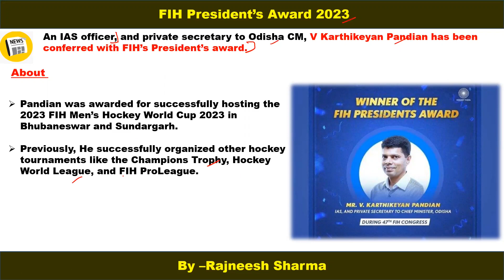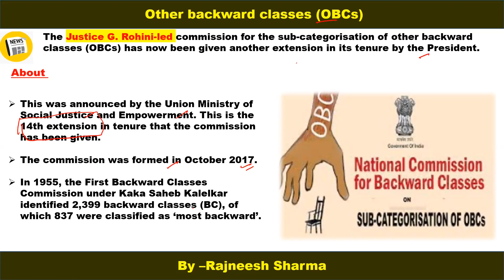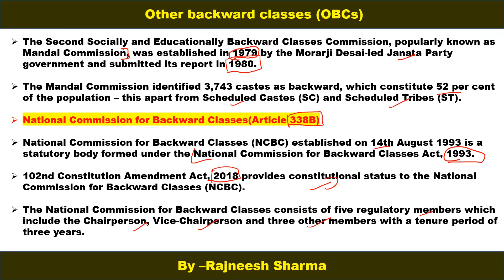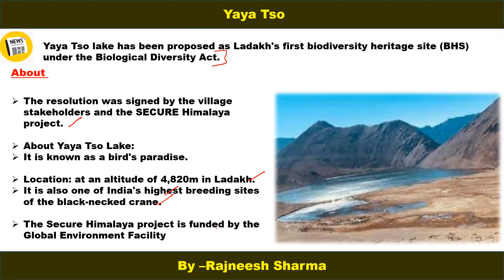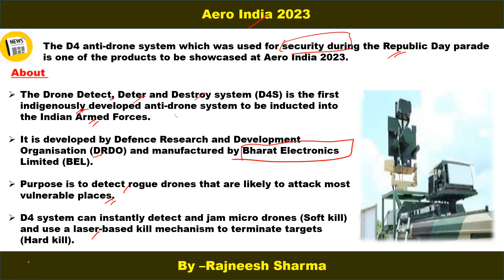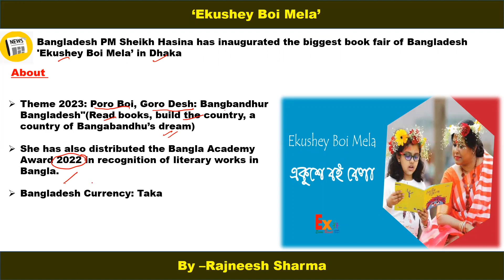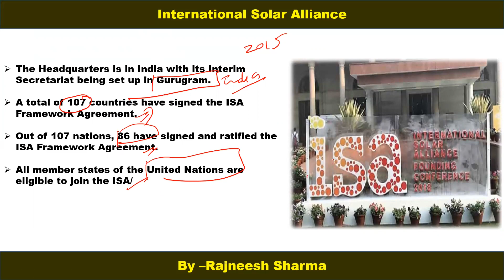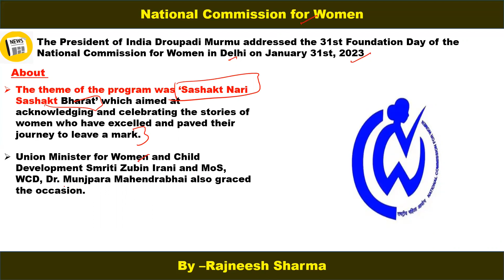3 February 2023| Daily Current Affairs| for RIMC,RMS and other competitive Exam